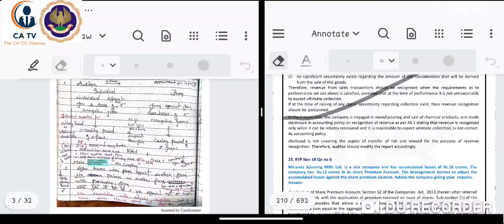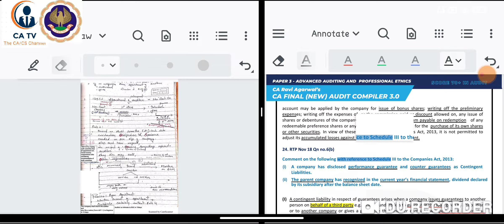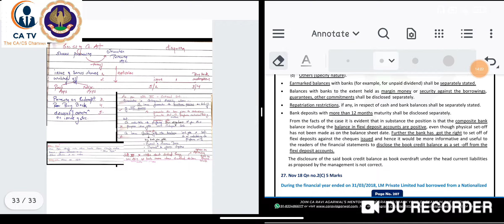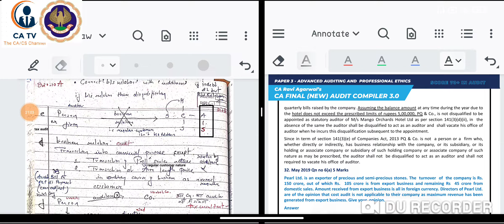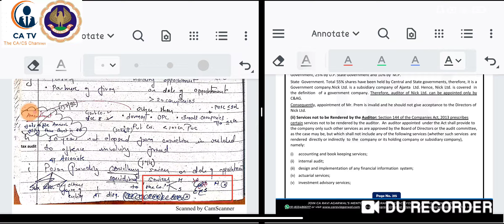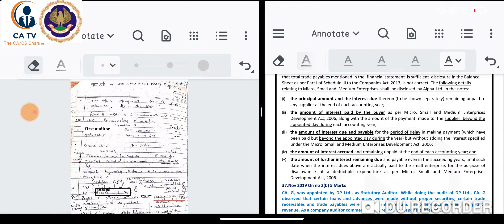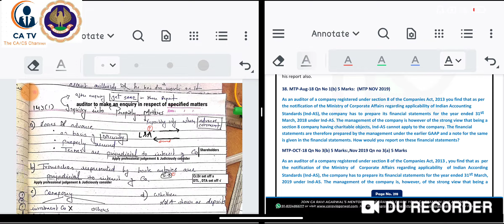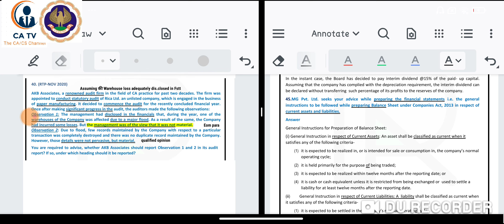CA Final Audit (QnA Series) :- Company Audit|- 2 |Upto N21 RTP